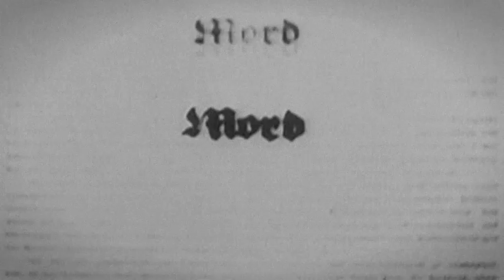LOWE - Berlin Night Express (official video)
The official video for LOWE's single 'Berlin Night Express', taken from the album Kino International.
Directed by Le Monde de Leo.